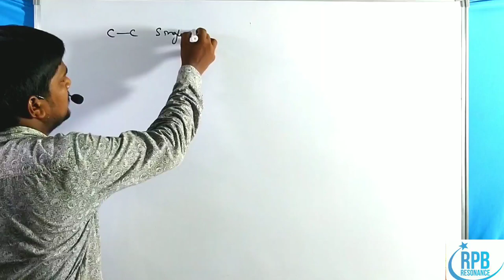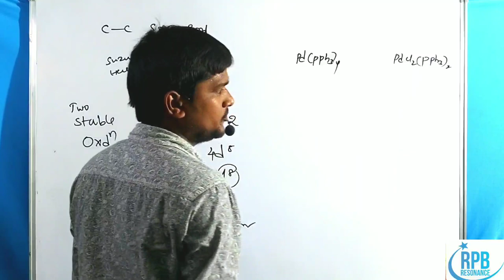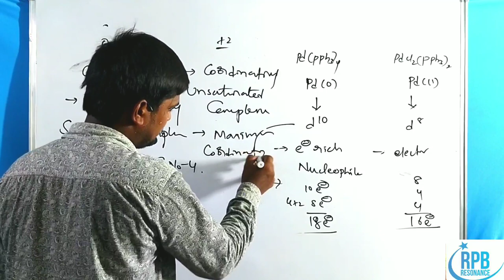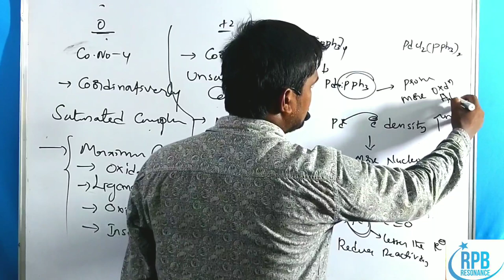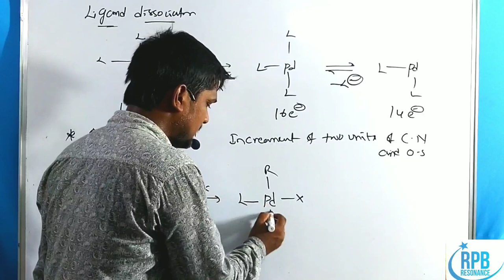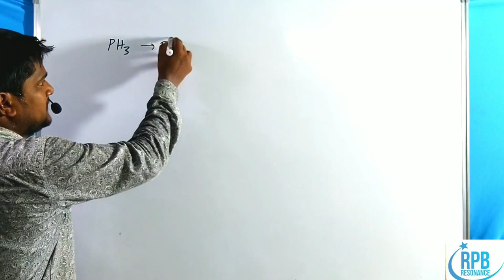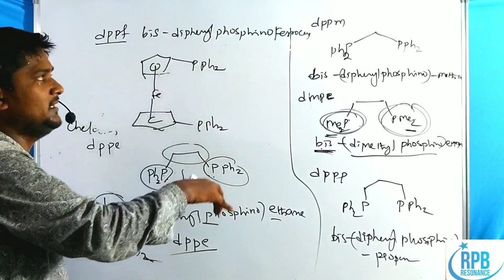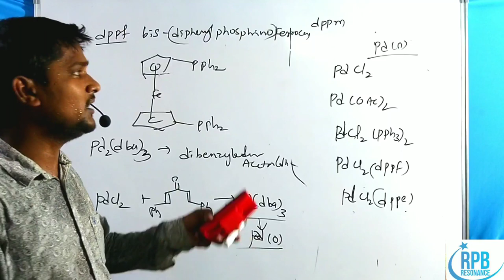Introduction of Pd- Catalysed C-C single Bond formation reactions - Pd Complexes